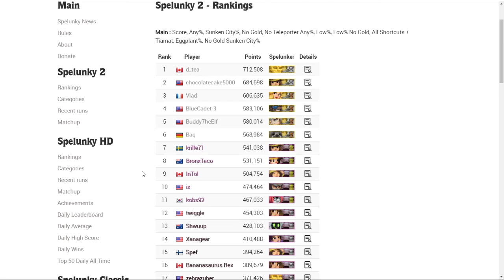Popping off in Spelunky 2 leaderboard